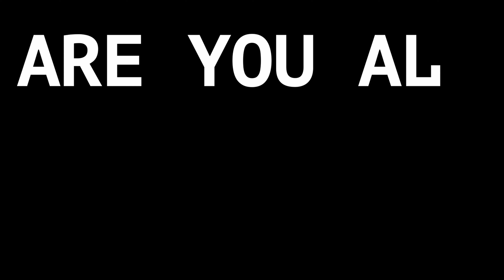How to Become An Expert English Speaker?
Become an expert English speaker by this one simple method.

Tutor Shivangi